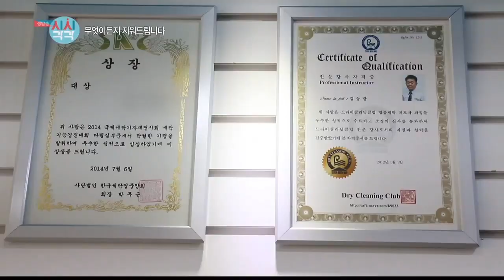옷에 뭍은 얼룩 지우기 노하우! 대방출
무엇이든지 지워드립니다!!